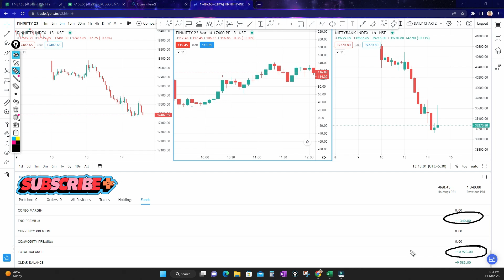TRADING WITH 10K | DAY TRADING RESULT - RS.1300+ PROFIT | REWARD OF PRICEACTION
✅To open FREE demat account

✅WATCH STOCK MARKET COURSE LECTURE